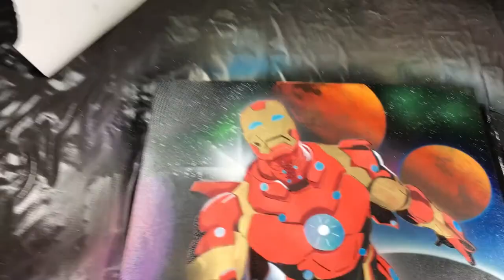Ironman (stencil with spray paint) on canvas!!!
Hi everybody, here is my first video! I like Ironman and I wanted to make this painting for my room because I'm a really fan of Ironman but I though is good to share with you how did I make it!

I hope you enjoy this video and if you have comments please tell me! I will continue uploading more videos like this!

Like it, share it! Thankyou!!